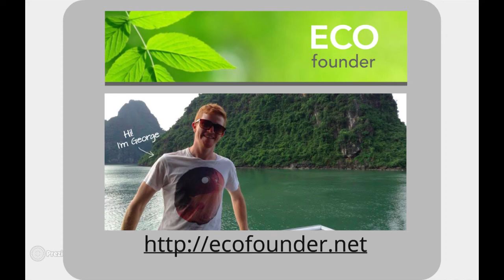How to Choose the Best Solar System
- Learn how to choose the best solar system for you. In this episode of ECO founder TV I'm joined by Michal Bacia. Michal a expert of photovoltaic solar (PV) installations and in this episode, Michal is going to share with us some insights on the new solar technologies and share some tips for everyday users of solar energy.

Specifically we discuss…

- Michals inspiration behind his book.
- What to look for when choosing a solar provider
- The biggest challenge that people face when looking to install a solar system
- Financing offers and what to consider when making an investment in solar.
- New technologies and innovations within the industry.

I hope you enjoyed the interview and if you interested in installing your own solar system you can buy his book on Amazon, here...

If you enjoyed the video today why not start the 30 day ECO founder Challenge (it’s free!) to learn how to startup your own clean technology business.

Thank you, and please let me know if you have any additional questions.